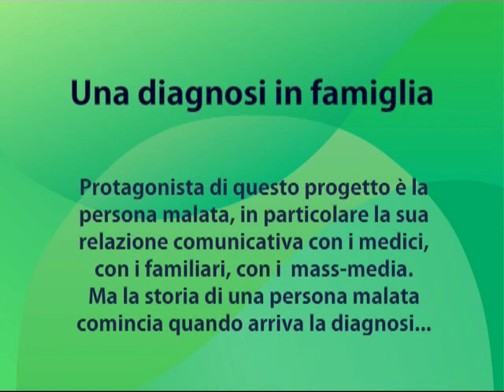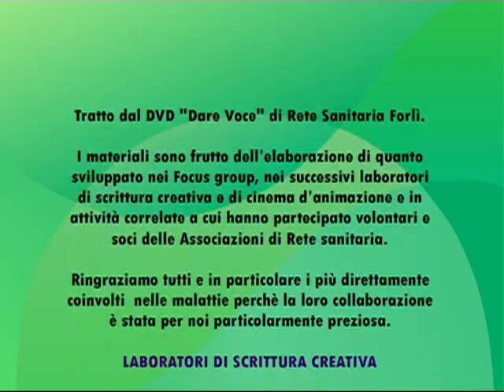Dare voce - La diagnosi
L'Atelier del Cartone animato ha collaborato con il progetto "Dare voce" di Rete Sanitaria con una serie di incontri con volontari, soci e persone coinvolte nella malattia a vario titolo, che hanno portato alla realizzazione di una serie di brevi animazioni raccolte nel DVD "Dare voce" insieme ad altri contributi. Il progetto si è concluso nel 2012.